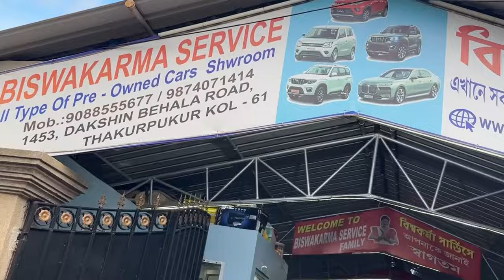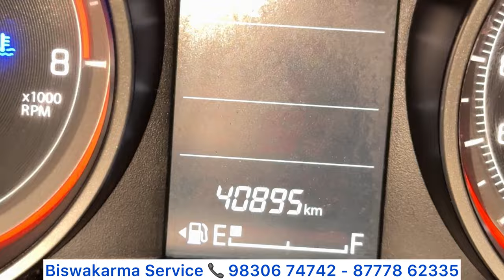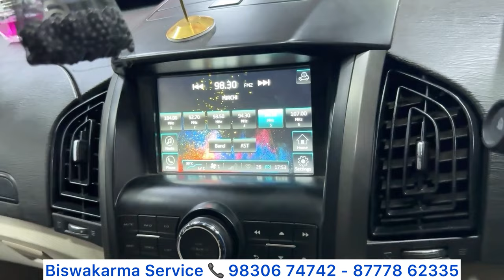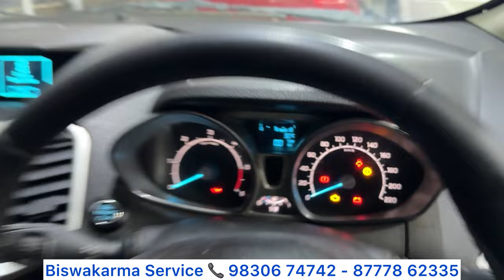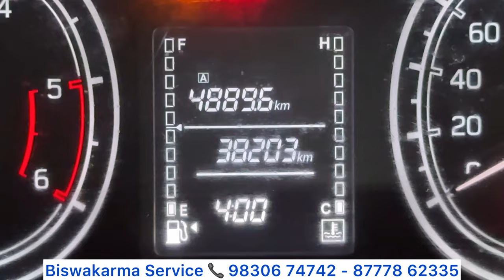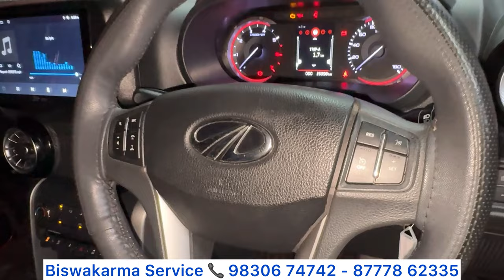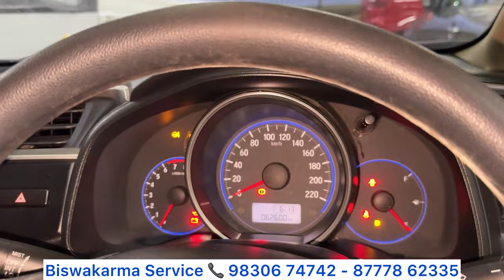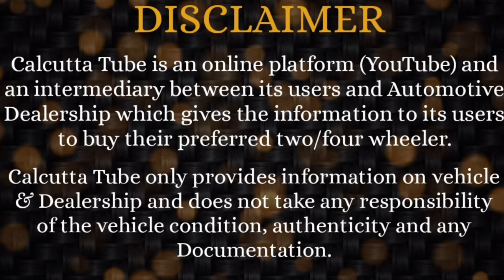Bishwakarma Service (Behala): 50+ Excellent Collection of Used Cars | 7 Seater Diesel Collection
Behala Location:
29 Das Para Road SP Nagar,
Thakurpukur, Kolkata - 700063.

Howrah Showroom:
10A Shaikh Para Lane
On Kona Express Wey
Near Bol Gate Howrah-711104

New Alipore Showrom:
156 Sahapur Block J Near New Alipore
Tagore Park Kolkata-700053